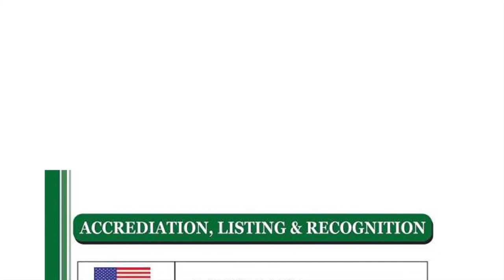International American University - Ministry of Education Report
An offshore medical university operating in the island’s south is getting a chance to reset after its operations were halted by the Covid-19 Pandemic.

Chris Satney reports on a meeting held between officials of the International American University (IAU) and Minister for Education Shawn Edward to facilitate the recommencement of its programmes.